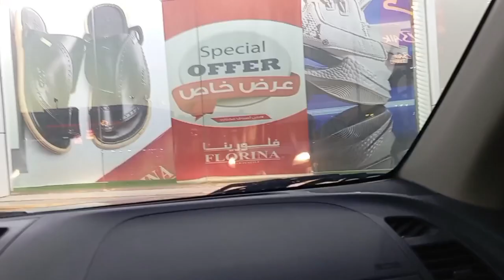Aj Ka Nashta Husband Ki Taraf Se || Unique Saan Vlogs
Unique Saan Vlogs
Again New 5Riyal shop
Tabuk to Madina vlogs
Tabuk to Haql Jordan border
I am new blogger in  YouTube

watch my videos in

for Insta  followers, Saan Nabeel...